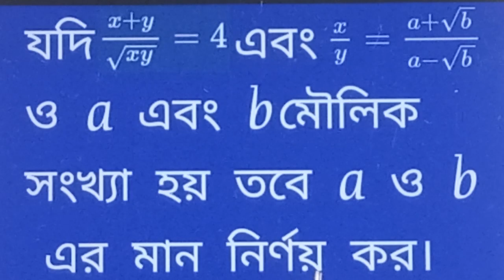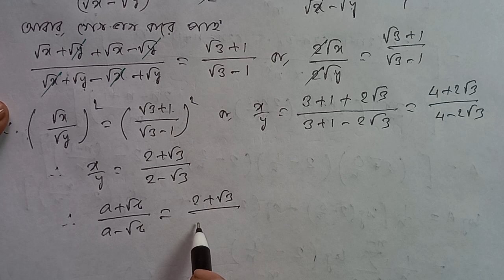যদি x+y/√xy=4 এবং x/y=a+√b/а-√b ও a এবং b মৌলিক সংখ্যা হয় তবে aও b এর মান নির্ণয় কর।